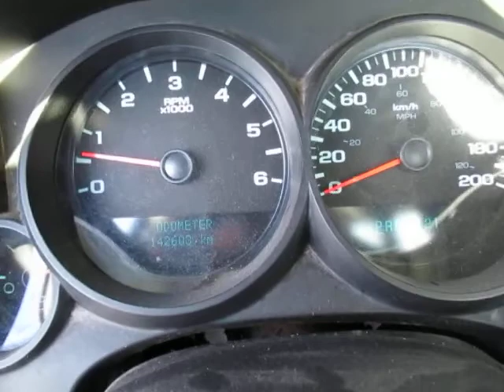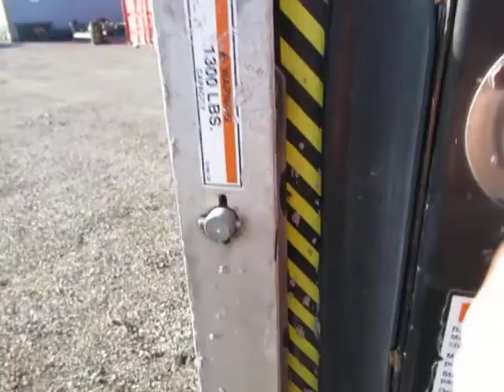GovDeals: 2009 Chevrolet Silverado 1500 Work Truck 2WD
2009 Chevrolet Silverado 1500 Work Truck 2WD sold by Niagara Falls, ON on GovDeals.com